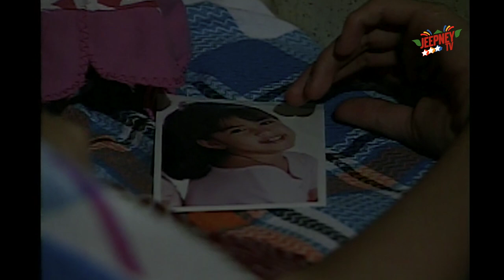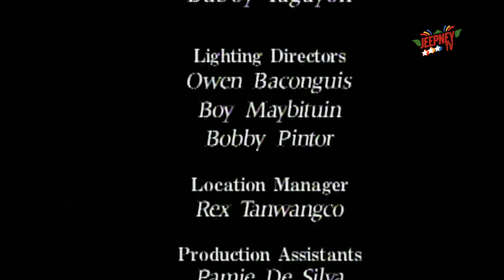Marinella: Full Episode 08 | ABS-CBN Classics